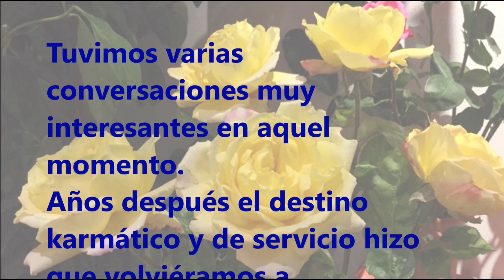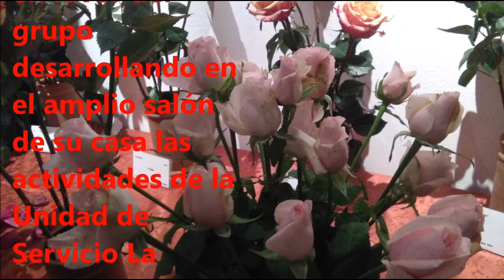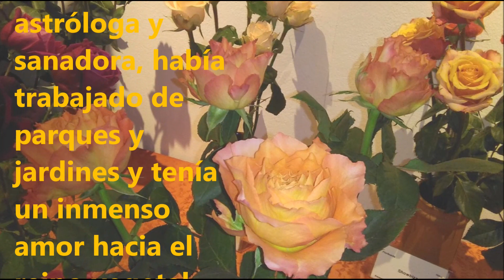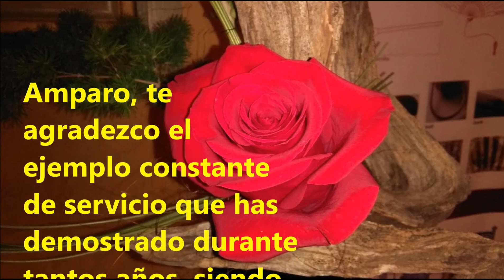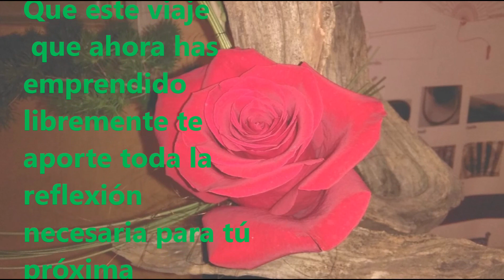(2018-12-07)-GRACIAS AMPARO PORTALÉS CUBELLS POR TÚ SERVICIO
PALABRAS DE HOMENAJE A AMPARO PORTALÉS CUBELLS EN RECONOCIMIENTO A SU SERVICIO EN ESTA VIDA.